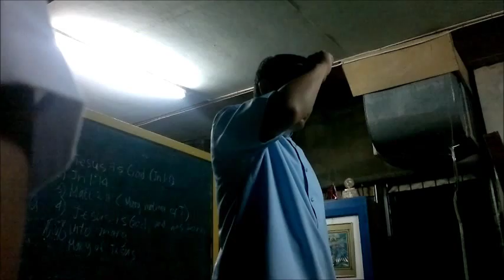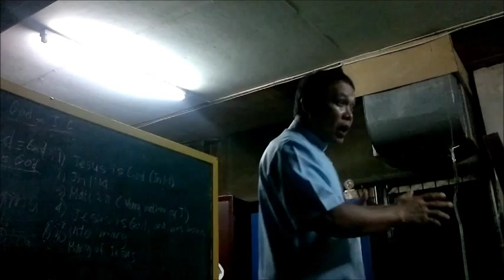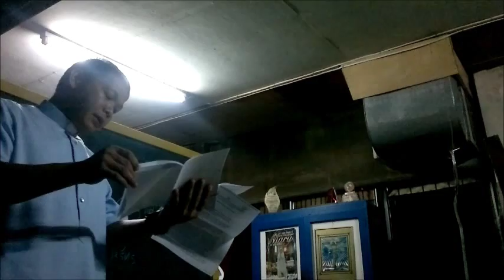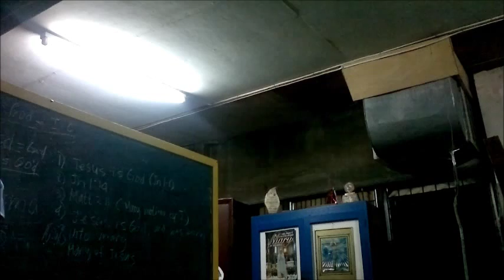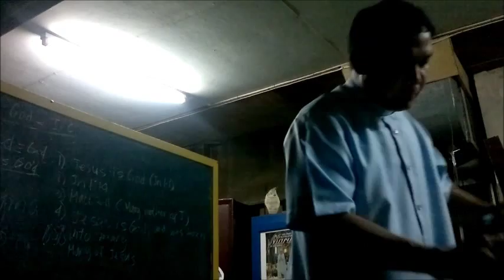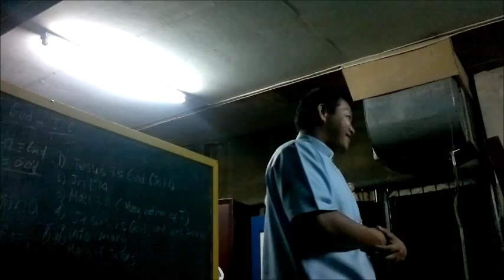CFD USeP- Fr. Jorge S. Angga S.T.B.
Fr. Jorge @ CFD's in USeP chapter, encouraging the youth to continue defending the Catholic Faith. Ecc 12:1 "Remember the Lord in the days of your youth". Enjoy watching! :)